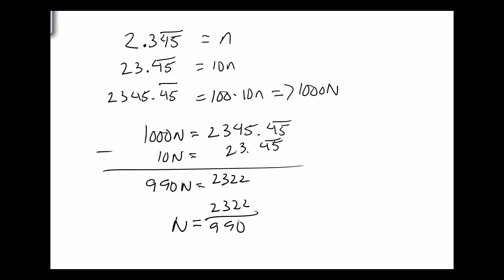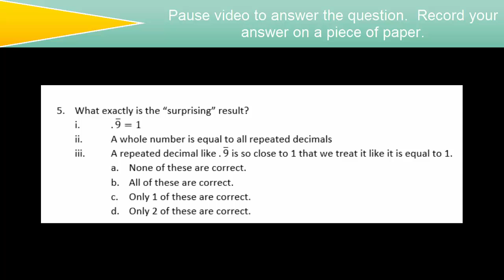Repeating Decimals II